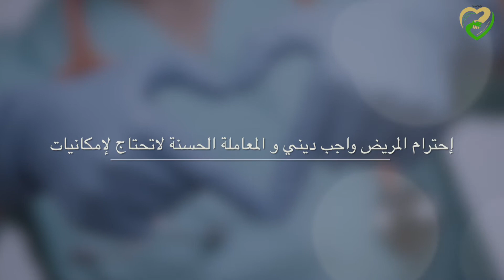سلسلة أخلاقيات التمريض - الإحترام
إدارة التمريض بالتعاون مع العلاقات العامة و الإعلام الصحي بصحة القصيم